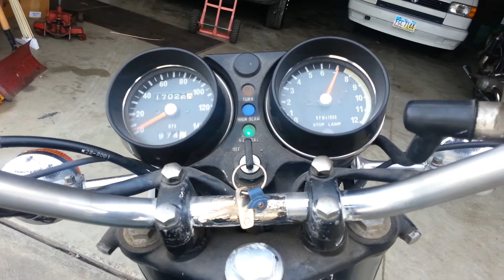1974 H2 running good(1)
H2 scarey fast